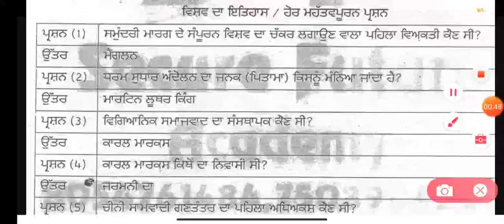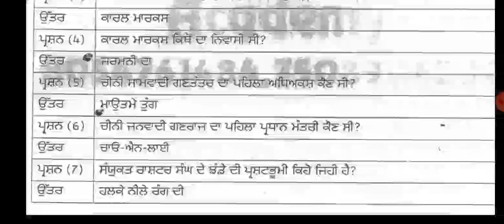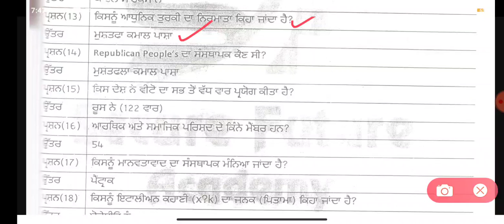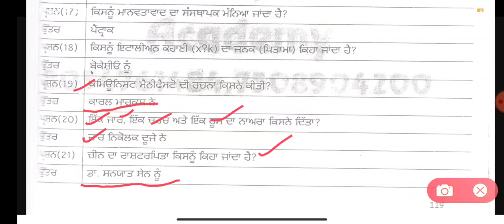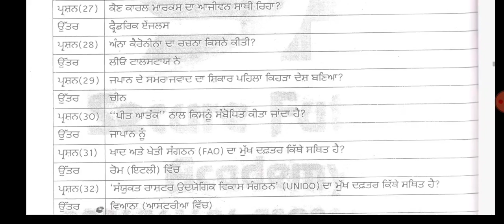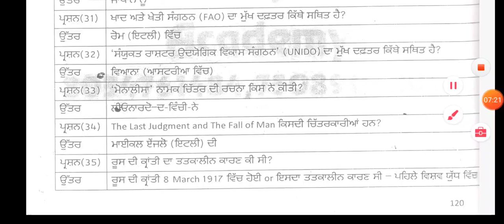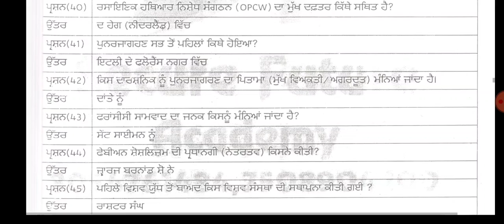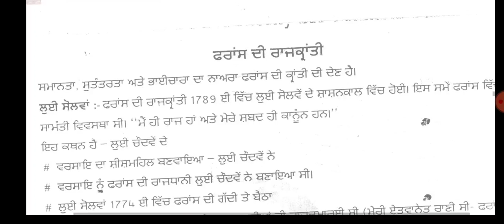World history most important questions ! master cadre exam preparation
Welcome to EXAM STUDY WITH JOB ALERT channel!  We keep abreast of education related and new posts on our channel!  Apart from this we prepare Master Cadre, Punjab Tate, ETT Screening Paper.

PUNJAB GK